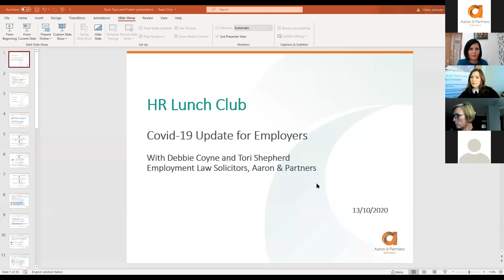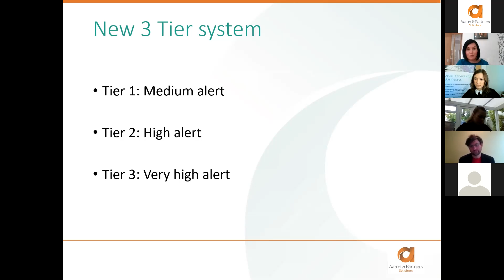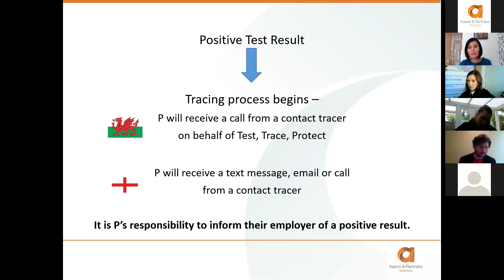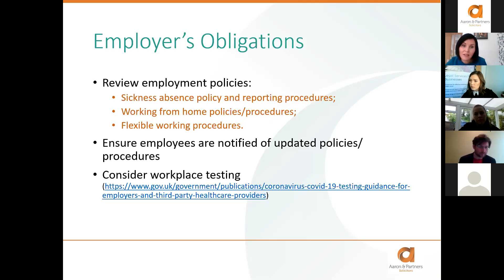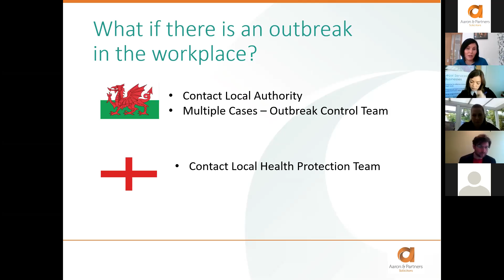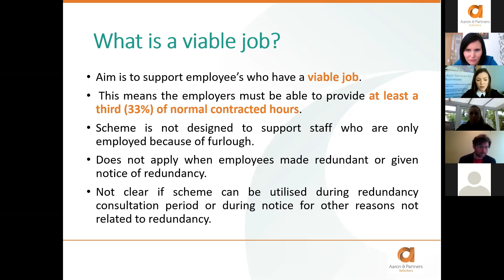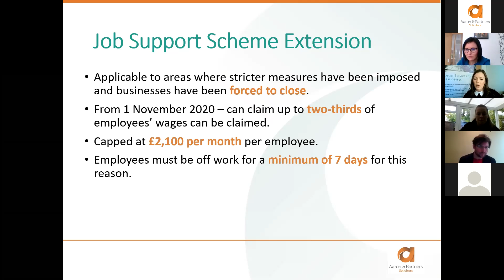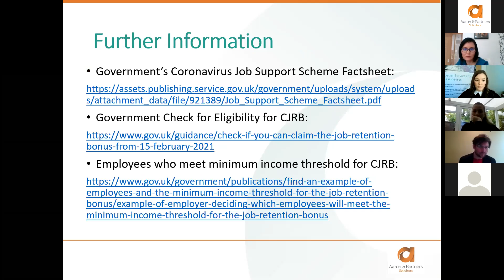Aaron and Partners HR Lunch Club - Covid-19 Update, October 2020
**INFORMATION AND ADVICE CORRECT WHEN THIS EVENT WAS FILMED IN OCTOBER 2020*

Octobers topic was focused on the COVID-19 changes in October 2020 and covered the following subjects:

An introduction to the NHS Test and Trace Service (England) and Test, Trace, Protect (Wales) and how they work
The obligations on employees and employers in respect of the contact tracing systems
Brief overview of employer obligations in respect of health and safety
Self isolation and SSP / new government grant for low paid workers
COVID-19 testing in the workplace
Example scenarios
Live Q&A

Hosted by Debbie Coyne - Senior Associate and Tori Shepherd - Solicitor.